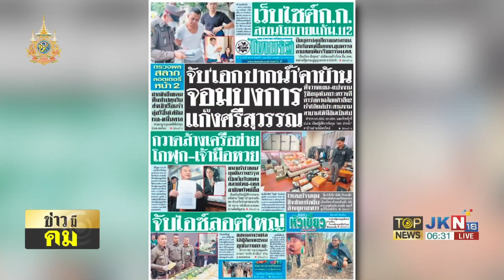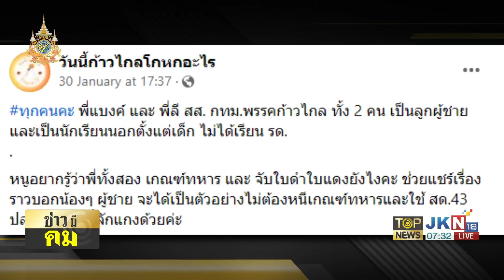"พรรคร่วมฝ่ายค้าน" ร่วมโต๊ะดินเนอร์ชื่นมื่น พร้อมถ่ายรูปท่านี้ สงสัยคิดถึง"หมอชลน่าน" | TOPNEWSTV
ย้อนนาทีรวบ "เอก ปากน้ำ" จอมบงการ "แก๊งศรีสุวรรณ" - "พรรคร่วมฝ่ายค้าน" ร่วมโต๊ะดินเนอร์ชื่นมื่น พร้อมถ่ายรูปท่านี้ สงสัยคิดถึง "หมอชลน่าน" - "เพจดัง" ท้า สส.ก้าวไกล เปิดปาก 3 ความจริงอันน่าสงสัย ปมหนีทหาร